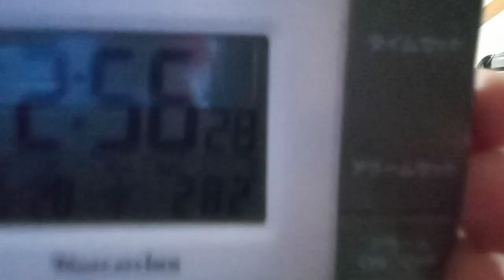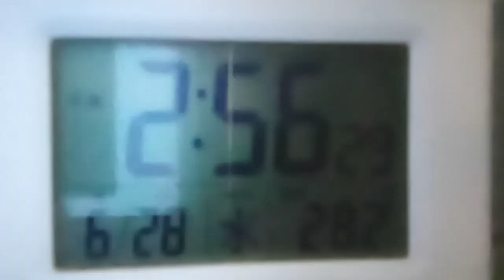天皇家や内閣の方達や国会議員の方達や他国の方達へ２